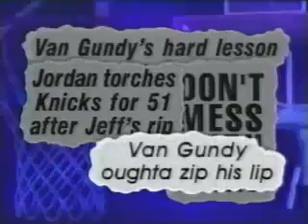Chicago Bulls Vs. New York Knicks: 1990's Rivalry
Undoubtedly one of the greatest rivalries in NBA history. This video is from March 9, 1997.